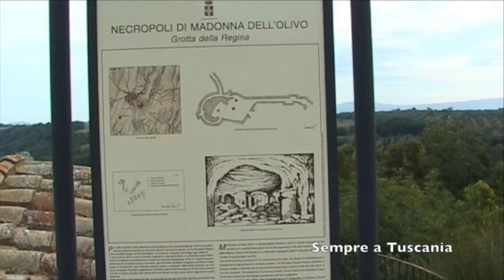Tuscania Necropoli di Madonna dell'Ulivo Grotta della Regina